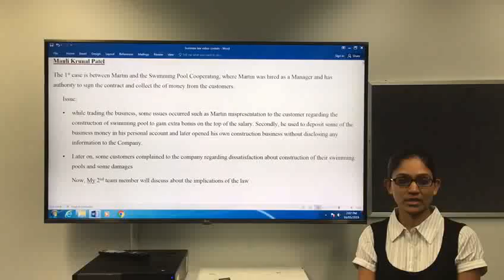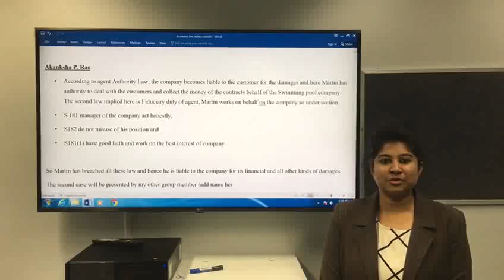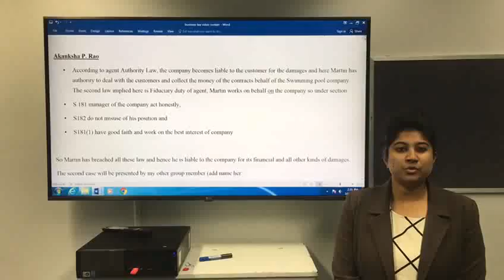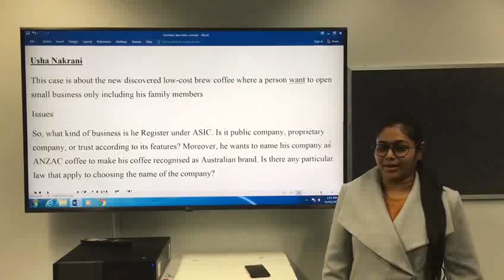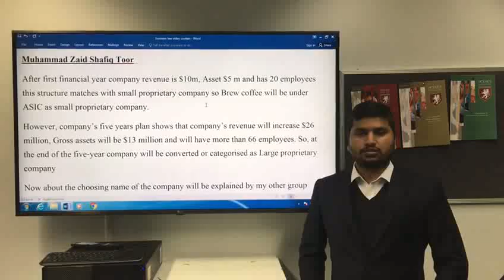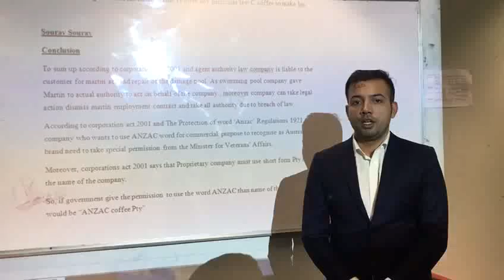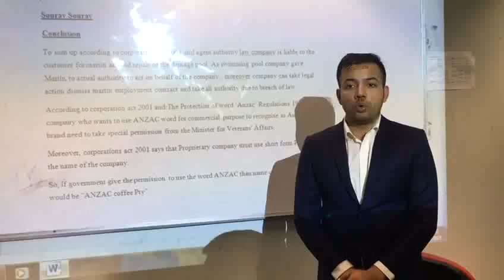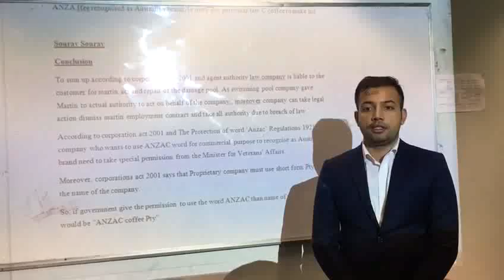case of swimming pool Co.Pty.Ltd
Business law presentation
Names
Sourav sourav         YEG3019
Usha Nakrani           APS3501
Akanksha p.Rao      DS30021
Mauli Krunal Patel  KEM3125
Mohammed zaid     EIV3013